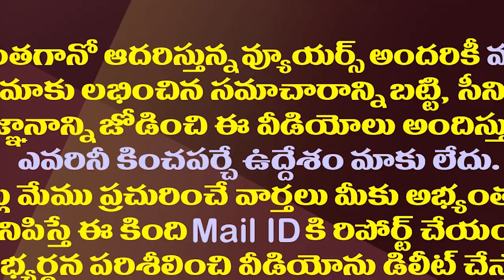హైకోర్టులో గుత్తాధిపత్యం..ఈ మాటలన్నది ఎవరో తెలుసా?| High Court Says That Some People Have A Monopoly